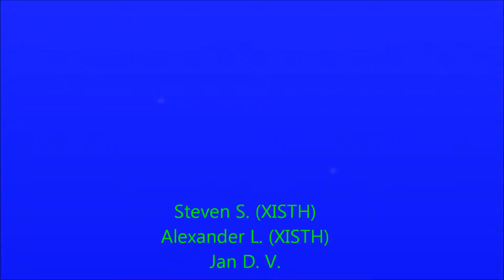Freestyle Hasselt de schaverdijn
Sorry voor beeld
en we zijn nog maar begin freestylers